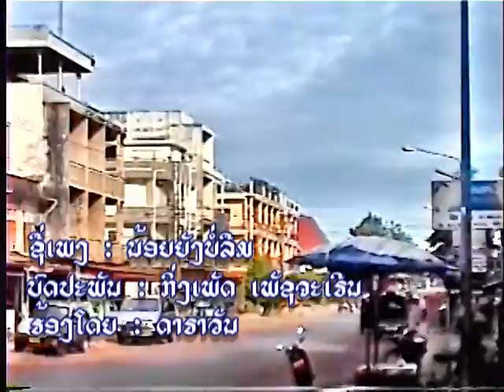Daravanh Trakan - ນ້ອຍຍັງບໍ່ລືມ SNK Promotion.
Sai Nam Khan Phetchareun Promotion.

Written By: Kingphet Phetchareun
Singer: Daravanh Trakan